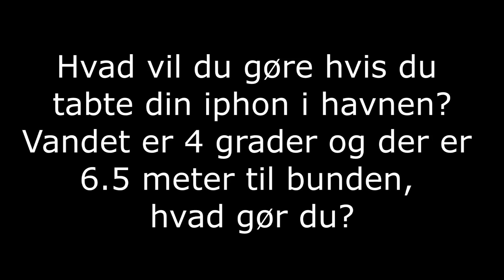Gudrun, Flekke fjord, 25-04-2013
Sigrids første tur på Gudrun.